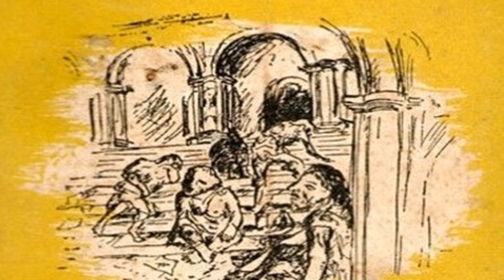Resumen del libro El señor presidente (Miguel Angel Asturias)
GANA DINERO HACIENDO COPY TRADING:
Sigue al copytrader: Zoo6